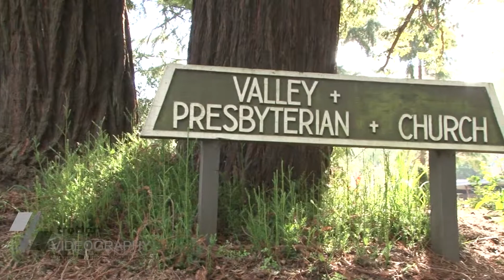Charlie + Kristy Wedding Highlights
Portola Valley, CA is one of the most picturesque and beautiful cities in the state of California.  Adorned with massive Pine trees, eucalyptys trees and flowing fresh water streams, it encompasses the epitimy of paradise.  Charlie and Krity's wedding ceremony was performed with a backdrop of heavenly bliss!!!